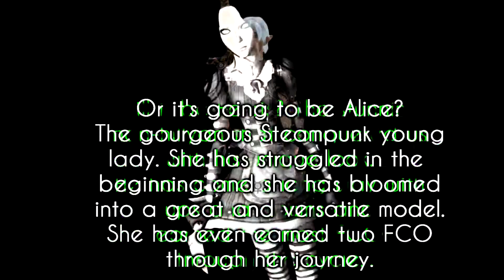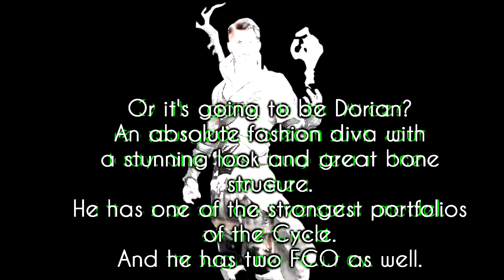Cycle 2: Gamer's Next Top Model Final 3 Promo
From 14 Models now Only three are remaining.
Who will get the crown? Find out next week on my Channel!

Song: Zitti e Buoni - Maneskin (Instrumental)
Voice: TheLadyLuxor